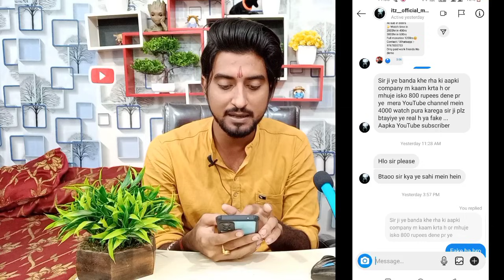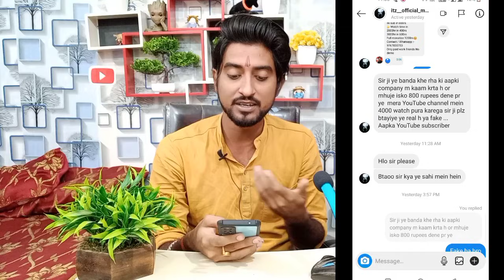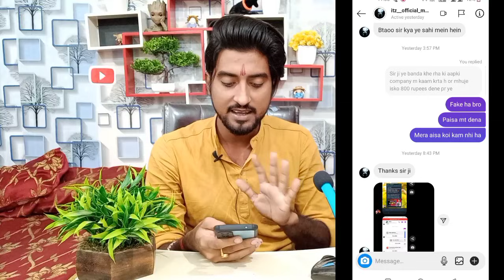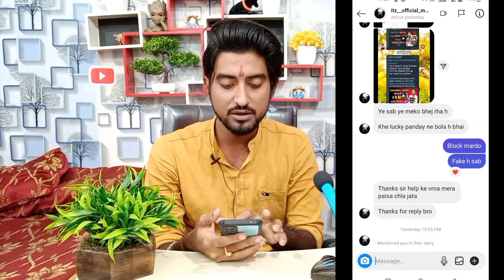FIR - Karunga Iske Uper Thak Gya😡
Attention pls🙏

Free Promotion Karana Hain Apna Channel To Join Kare hamara telegram channel Ajj hi😘😍☝️